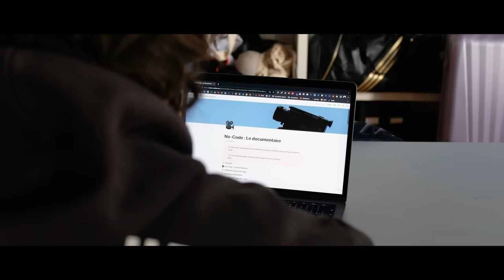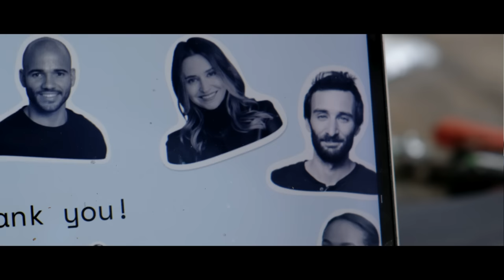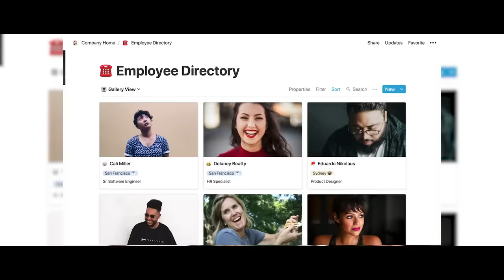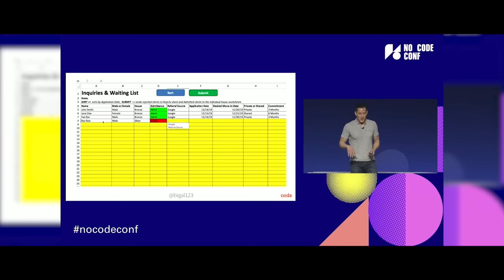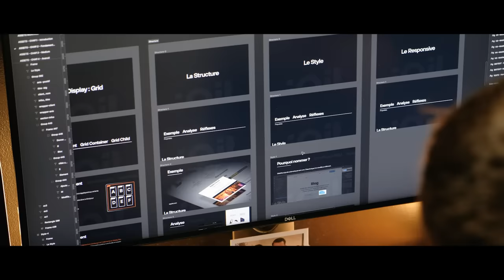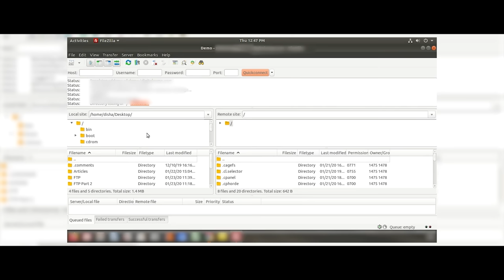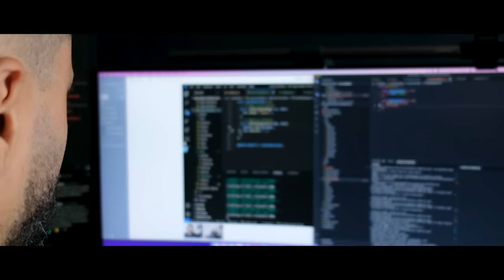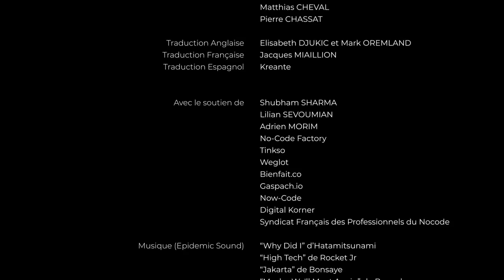Révolution No-Code - Le documentaire (Fr/En/Es)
Le documentaire est disponible avec des sous-titres en français, anglais et espagnol

Faut-il encore coder pour créer sur les Internets ? Comment la France se retrouve-t-elle au centre de cette révolution No-Code ?

Révolution No-Code vous invite à explorer l'univers No-Code à travers les portraits de No-Codeur et No-Codeuses qui chaque jour, font le No-Code, le crée ou le démocratise. Plongeons ensemble dans ces outils qui permettent à toutes et tous de créer sur les internets sans avoir à écrire aucune ligne de code.

Avec Nikita Aleinikov, Al Chen, Carole David, Valentin Geffroy, Muriel Imbert, Joyce Kettering, Matthieu Mazzega, Marie Martens, Filip Minev, Théo Roland, Lilian Sevoumian, Emmanuеl Straschnοv

Réalisé par Stanislas Verjus-Lisfranc
Animation par Corentin Pajot
Soutien & Conseil :

Caroline LISFRANC
, Alexis KOVALENKO
, Victoria VERJUS,
Jacques MIAILLION,
Isabelle PRAGIER
, Matthias CHEVAL
, Pierre CHASSAT

Sous-titre Anglais : Elisabeth DJUKIC
Sous-titre Français :  Jacques MIAILLION
Sous-titre Espagnol:  Kreante

Avec le soutien d'Adrien Morim, Lilian Sevoumian, Shubham Sharma, Weglot, Bienfait, Tinkso, Gaspach.io, Now-Code, Wp Connect, No-Code Factory